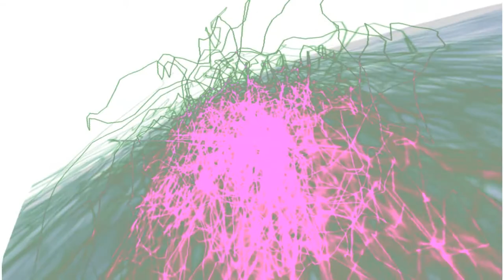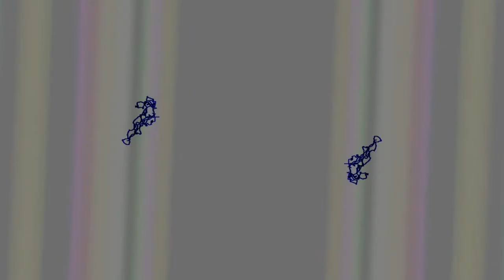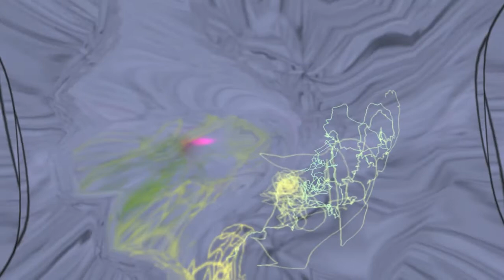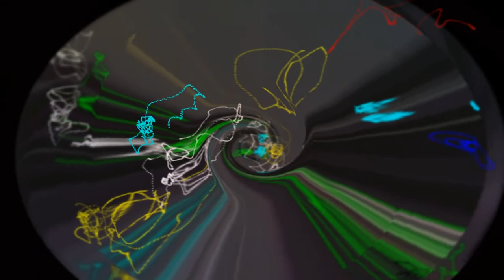Jazzy DnB LO-Fi Dub de LUXE Trippy HD Visuals